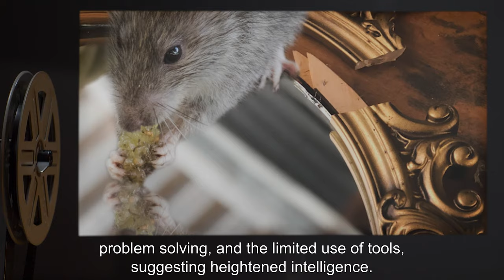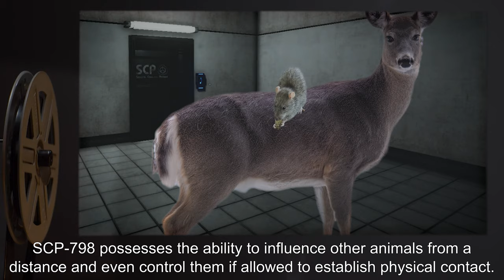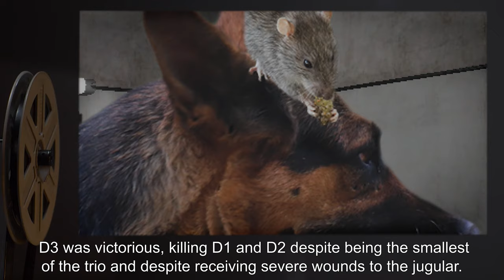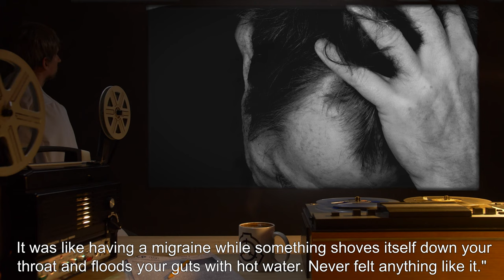SCP-798 | Cortex Rat (SCP Orientation)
Today we will be studying Item number SCP-798: Cortex Rat, Object class: Safe.

SCP-798 resembles a healthy adult gray/beige rat. However, it has been seen to engage in behaviors usually associated with corvids or higher mammals, such as self-awareness, problem solving, and the limited use of tools, suggesting heightened intelligence.

SCP-798 possesses the ability to influence other animals from a distance and even control them if allowed to establish physical contact. Recent tests imply that SCP-798 demonstrates different behaviours when interacting with members of its own species.

Addendum 798-5.1: It appears that SCP-798 may be incapable of influencing other rats, instead inspiring a primal, murderous rage in them by its mere presence.

and released under Creative Commons Sharealike 3.0. Contributor: Edcrab

Attribution: TheMrPhillips41